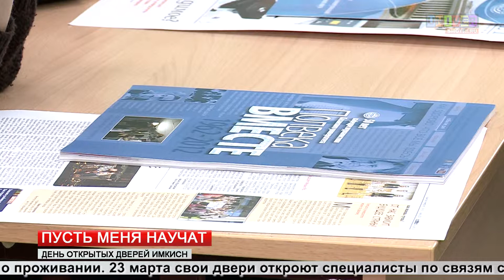День открытых дверей в ИМКиСН